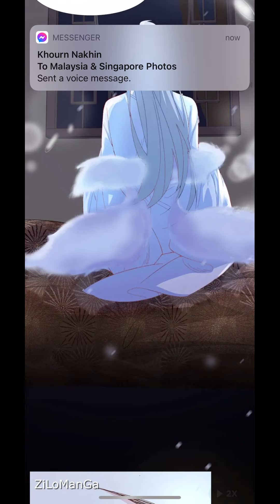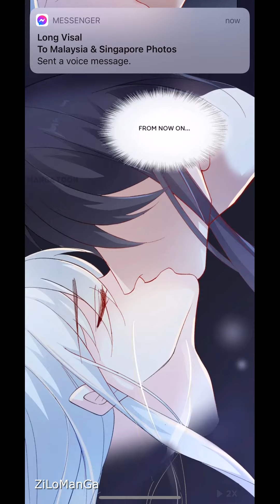Best Actor is a fox spirit l EP 58